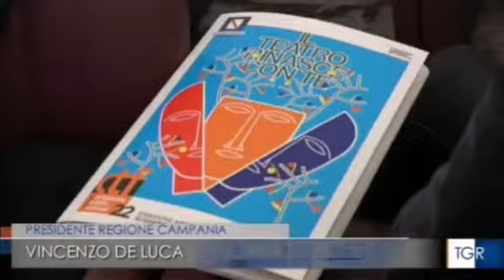26 APRILE 2022 - TGR CAMPANIA - CAMPANIA TEATRO FESTIVAL CONFERENZA STAMPA